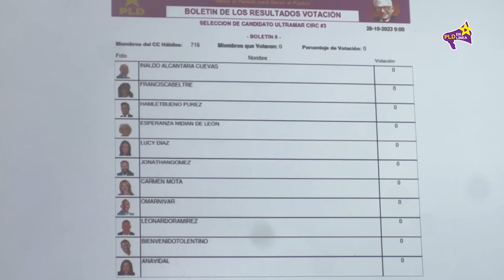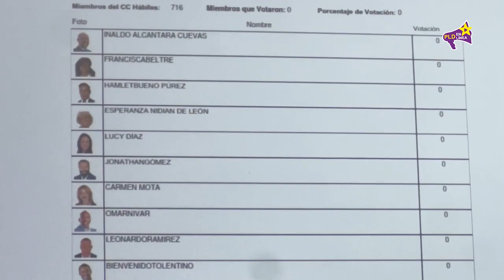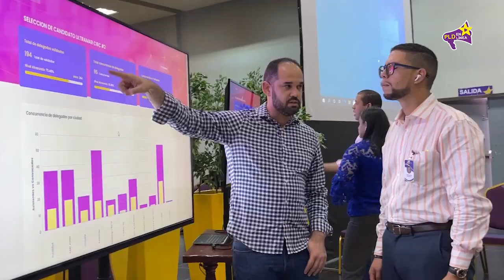Acto de apertura Asambleas Delegados de las seccionales del PLD en el exterior.